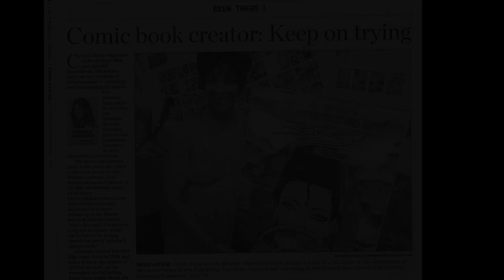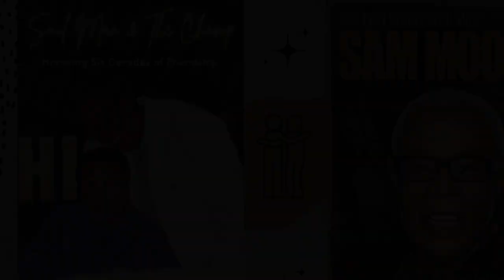Introduction to Bibi Andrade.